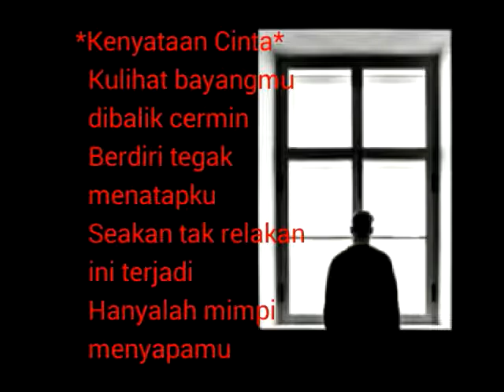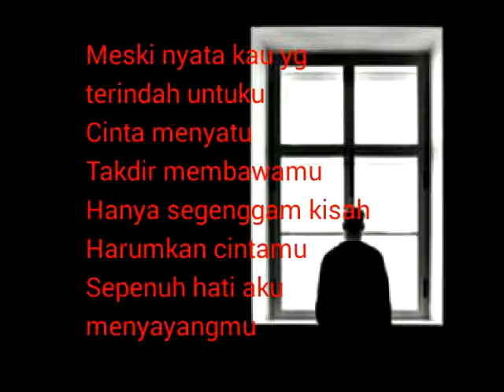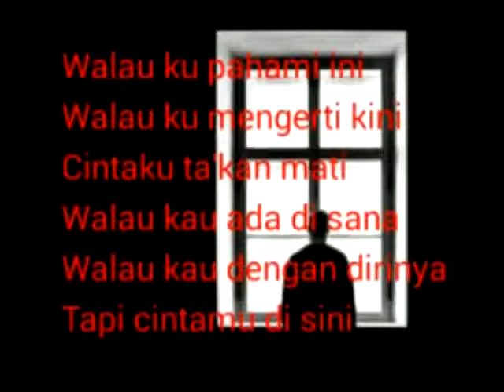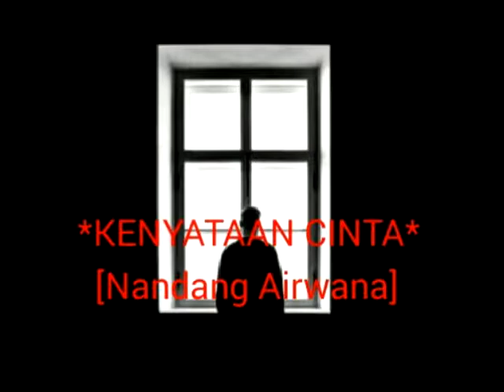KENYATAAN CINTA //Nandang Airwana //Lagu Cipta Sendiri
Asalamualaikum kawanku semua.
Di lagu kali ini menceritakan ,tentang seorang laki2 yang menjalin cinta dengan seorang wanita,tetapi ternyata si wanitanya telah di jodohkan danmemiliki tunangan,walaupun demikian diantara mereka berdua begitu saling mencintai,walau akhirnya merekapun harus terpisahkan..
"Kenyataan Cinta"
Semua itu ku hargai dari dalam hati...
Semoga bisa di nikmati. dan terhibur...ok